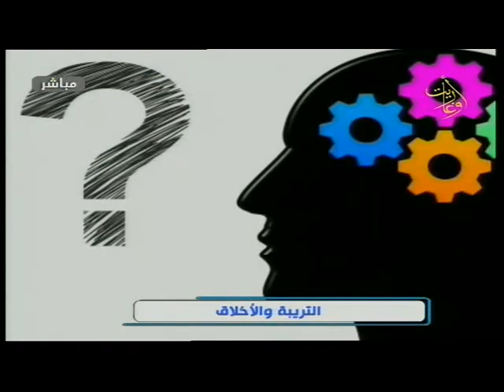صباح أوغاريت 12 11 2018 د الياس فياض التربية والأخلاق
اعداد  : فداء عيسى
تقديم : لارا صالح - مها مروة
الضيوف:  الدكتور الياس فياض مدير مدرسة الكلية الوطنية وأستاذ في كلية الزراعة
للحديث عن التربية والأخلاق
اخراج: وهيب غفر
قناة اوغاريت